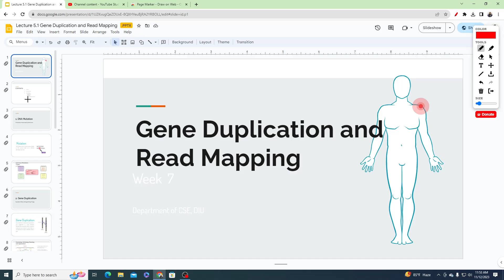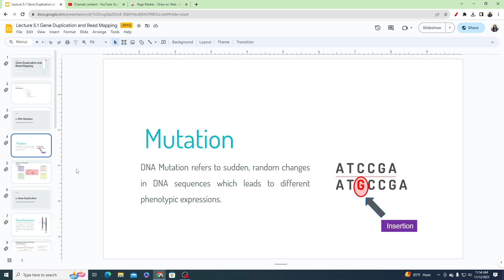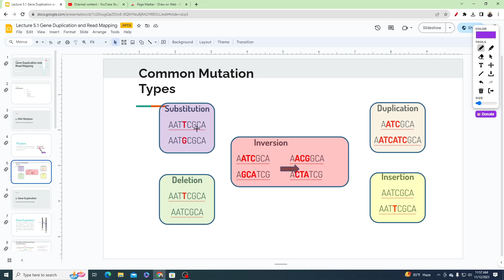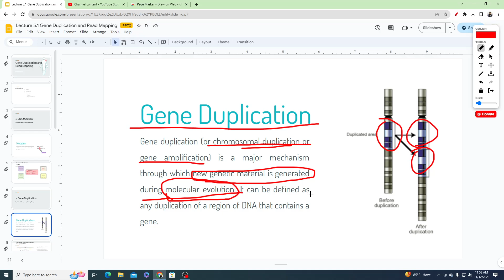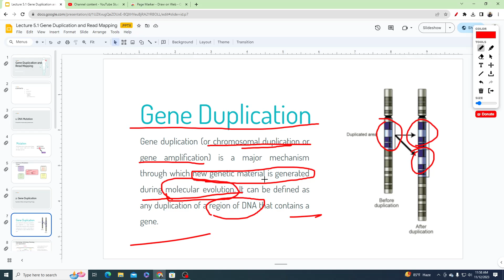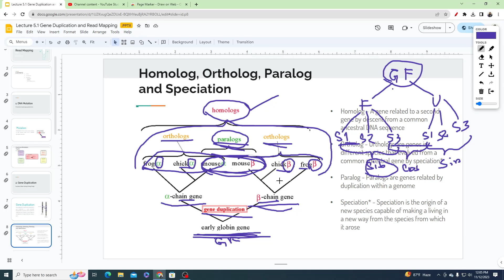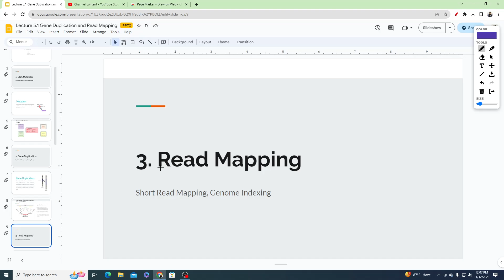Gene Duplication Introduction | Homolog, Ortholog, Paralog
This lecture is intended for my class students